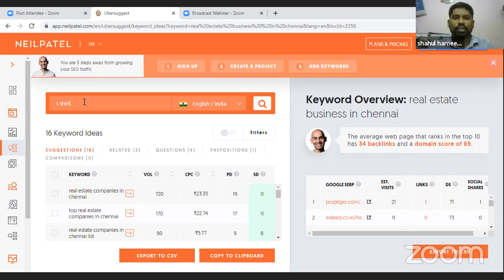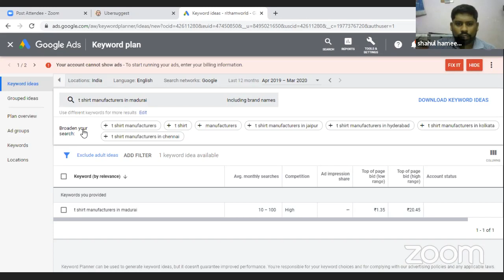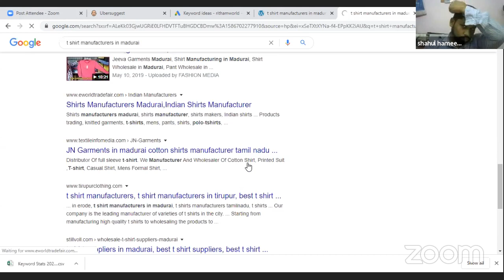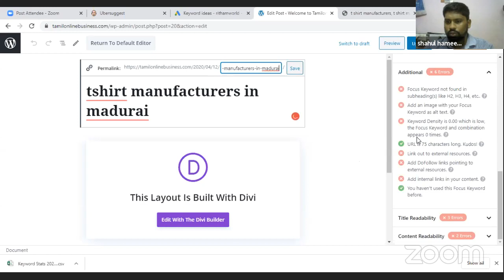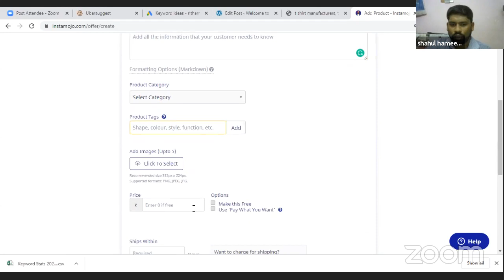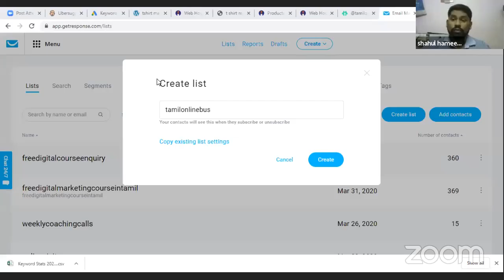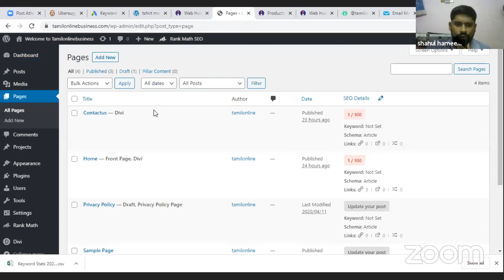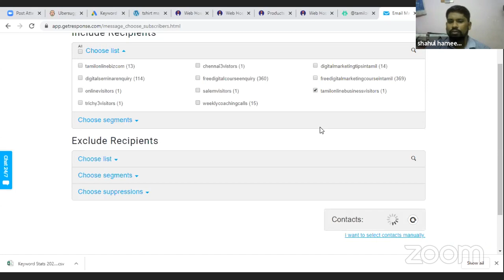4 நாள் டிஜிட்டல் மார்க்கெட்டிங் நேரடி பயிற்சி